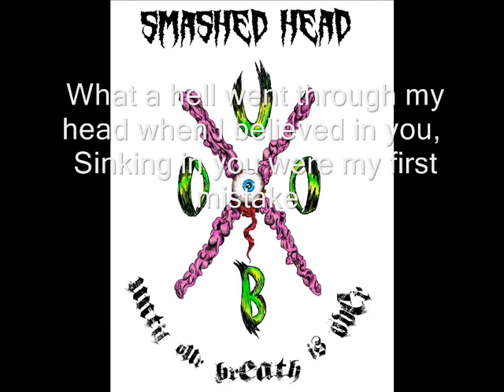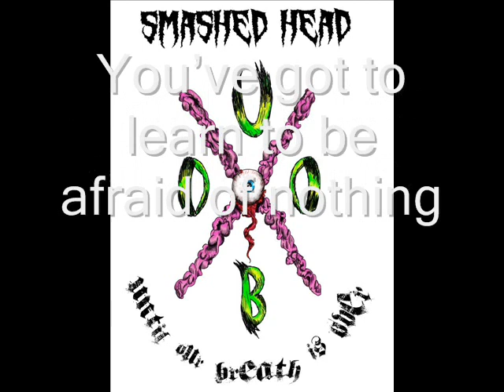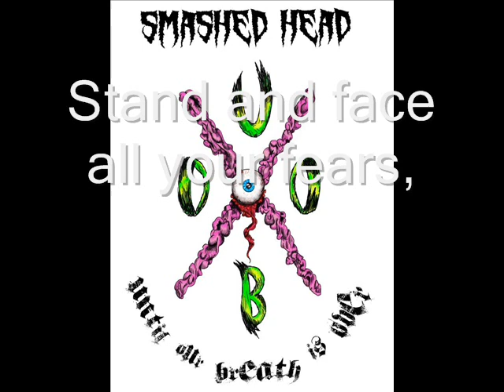Smashed Head - Songs For Us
Download "UNTIL OUR BREATH IS OVER"

Lyrics:

You've got to learn to be afraid of nothing

God damn you,
All the things that you said,
None of them were true,
 What a hell went through my head when I believed in you,
 Sinking in you were my first mistake,
 And now how can I ever, ever trust again

Refrão
Stand beside all your friends,
Stand and face all your fears,

All the things that you've done,
Brought me down to my knees,
 I told you all my life, my secrets and my fears,
Caving in I was betrayed,
But now I'm not the one to be afraid